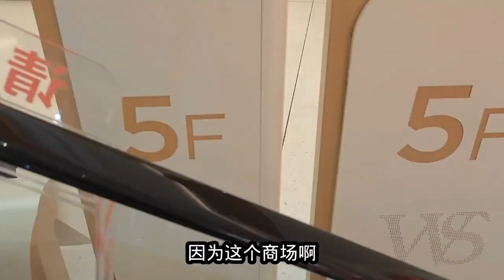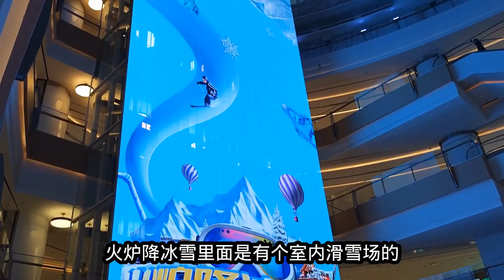武汉投资120亿打造的商场，据说全球最大，半年过去了人气如何